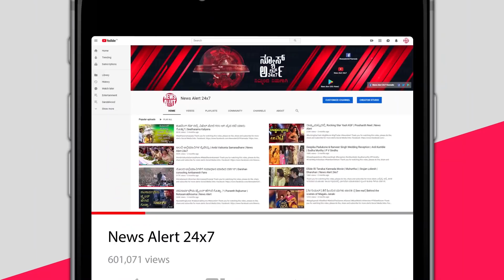ವಿಶ್ವ ಪ್ರಸಿದ್ದ ಬಾಡಿ ಬಿಲ್ಡರ್ಸ್ ಜೊತೆ ಬಹದ್ದೂರ್ ಗಂಡು ಭರ್ಜರಿ ಫೈಟ್ | Druva Sarja | News Alert 24x7